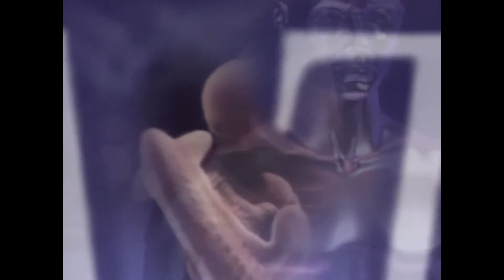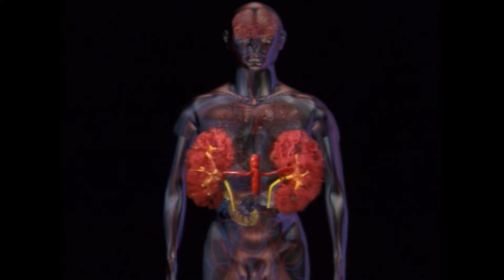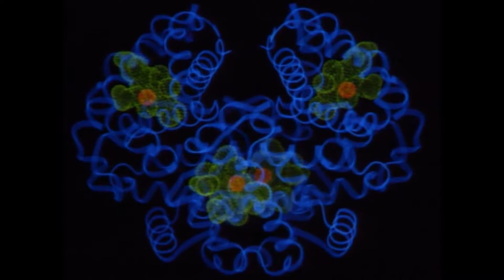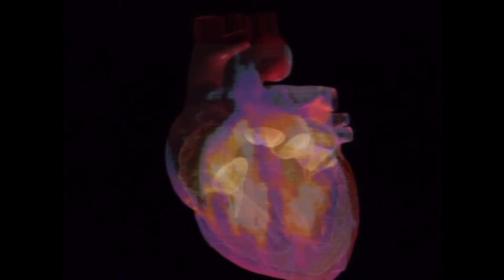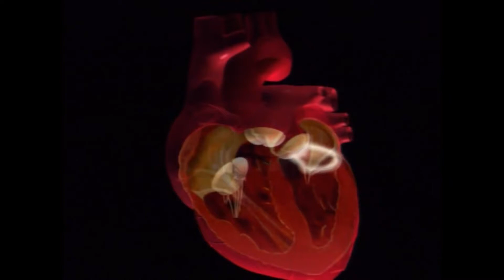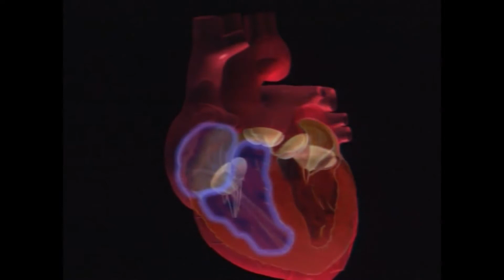En Güçlü Pompa Kalp | Vücut Atlası | 11. Bölüm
Discovery Channel Body Atlas

En Güçlü Pompa: Kalp:

Kan, vücudun dolaşım sisteminin en önemli elemanı. Akciğerlerden aldığı oksijeni hücrelere götürür ve yerine karbondioksiti alır; vücudun her kösesine besin sağlar ve artıkları toplar. Kimyasalları, alyuvarları ve antikorları taşır. Kanın bu sistem içerisinde hareket etmesi özel bir tür kasın, kalbin görevidir.